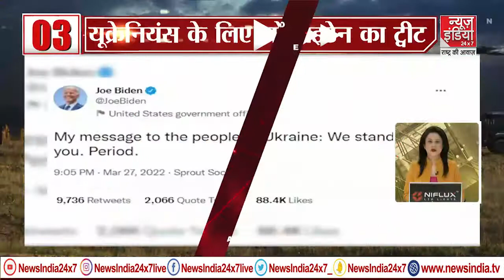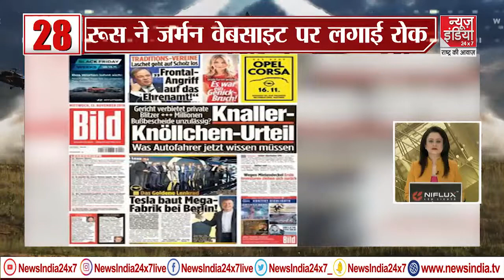Morning Top 50 News:10 मिनट में 50 खबरें | Super Fast News Today 50 |International War